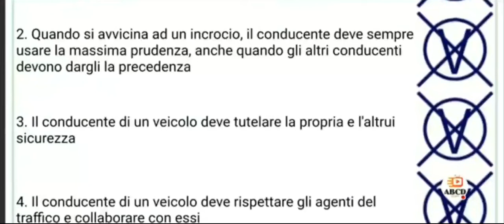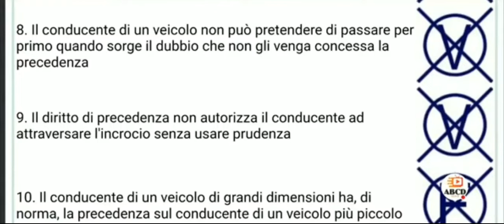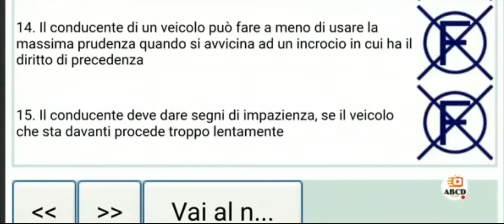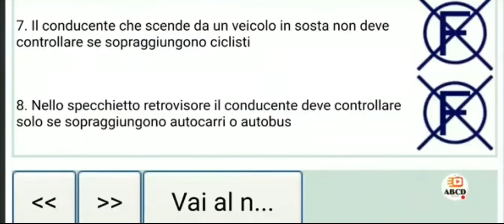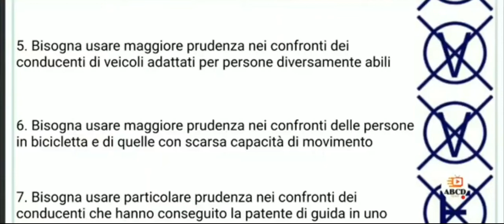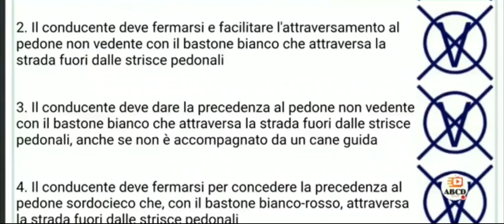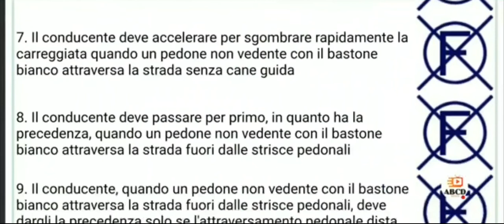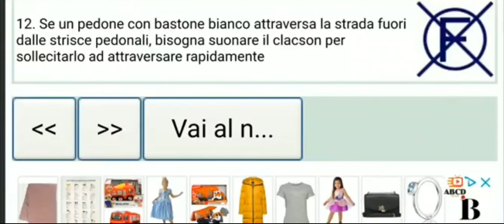Patente B quiz chapter 1 Part 9/11 | new syllabus 2022 | urdu hindi 30 domande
iAm Jamal
Follow me on 👇